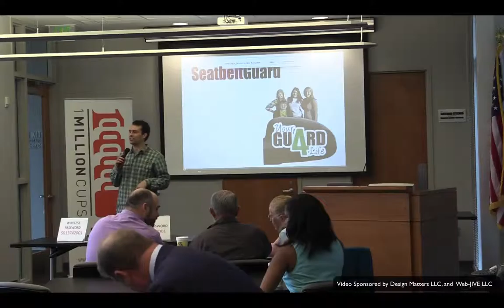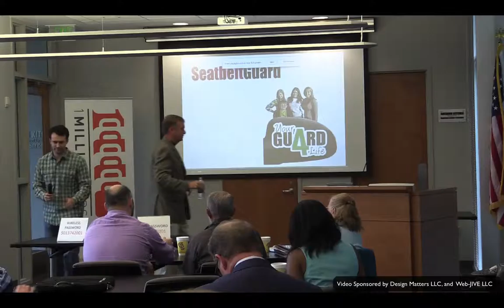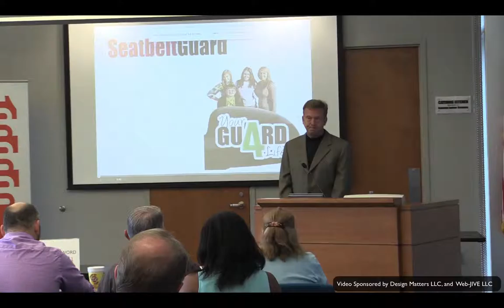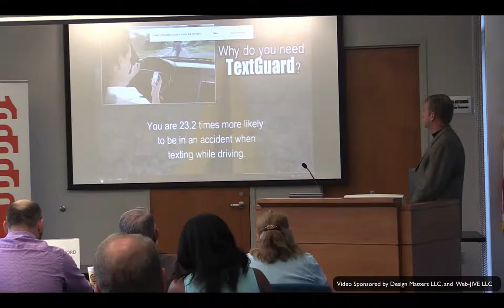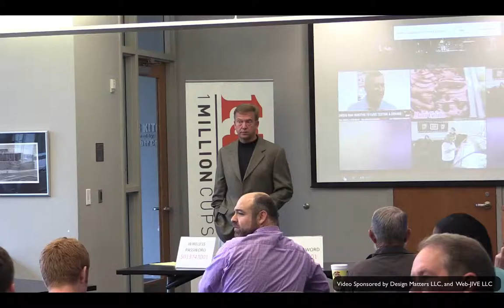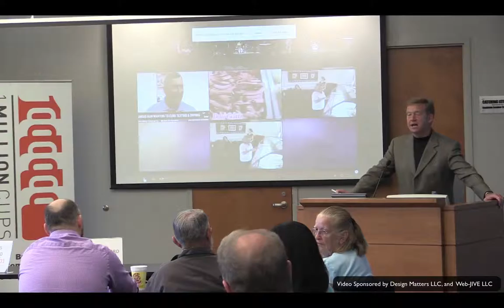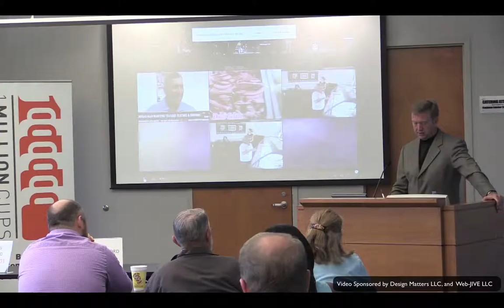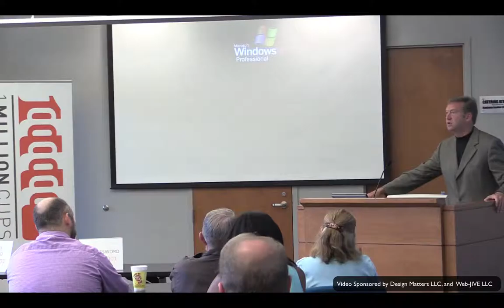1 Million Cups Little Rock | Seatbelt Guard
Jere Matthews tells discusses the lives he saves with Seatbelt Guard and how we can help change the roads we drive on.